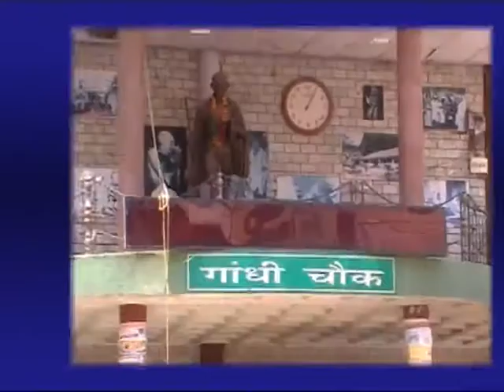6 FEB MAIN NEWS HEADLINES